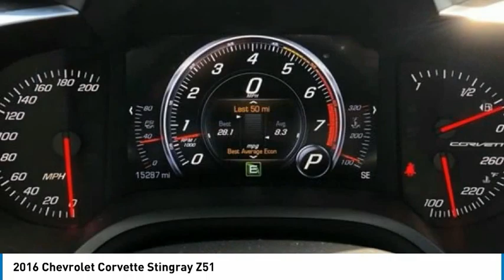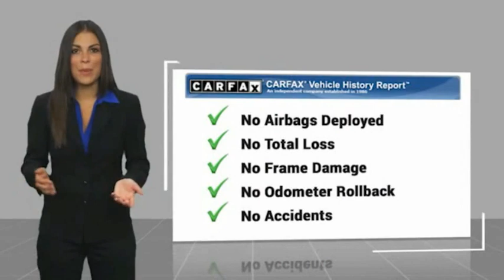2016 Chevrolet Corvette Stingray Z51 in Chattanooga 62078S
2016 Chevrolet Corvette Stingray Z51